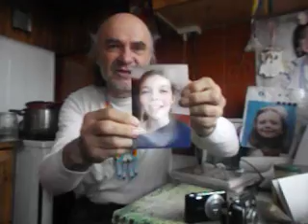DSCF6011 Z czego sie utrzymuje jaki mam miesieczny dochod?!Prawdziwe zrodlo dochodu Janusza Pijanki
Zapomnialem jeszcze powiedziec ze w Polsce z MOPS pobieram 600 zl.zasilku jako osoba bezrobotna!Hokka-hey!